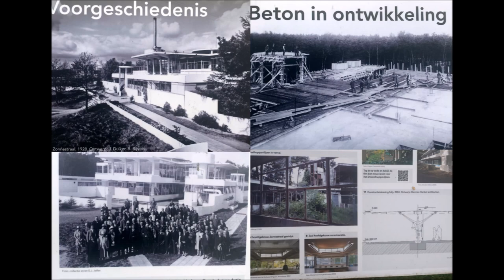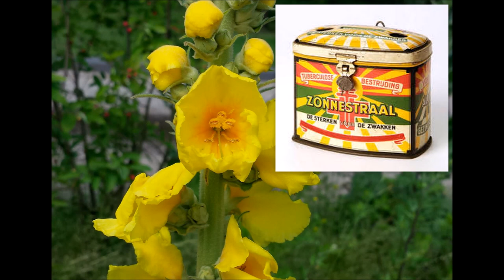Zonnestraal in het verleden Sanatorium jaren '30 22-6-2016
Hilversum Sanatorium